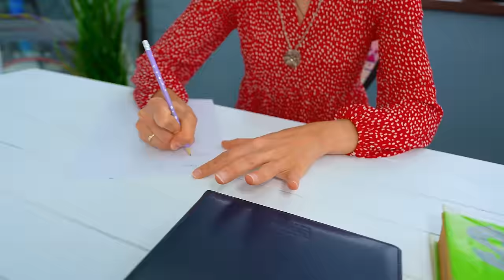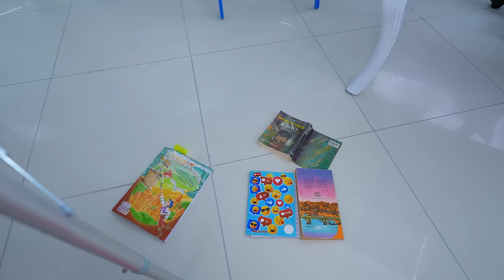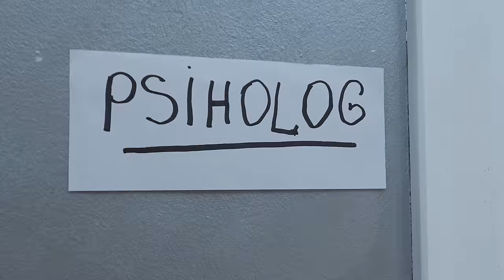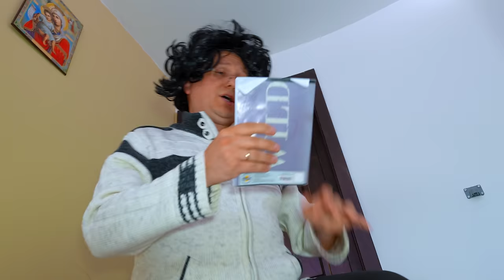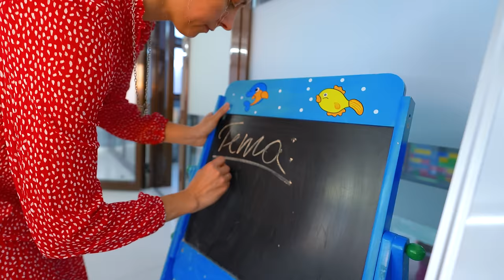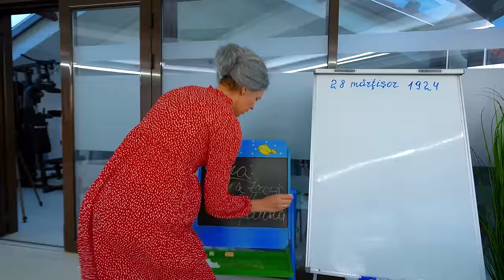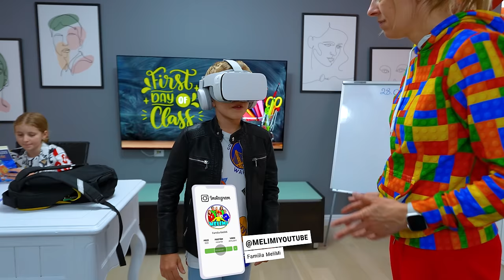Partea 2 👩‍🏫 Școala în PREZENT 😎 vs în TRECUT 🤓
Școala acum 2024 vs școala înainte 1924. Tipuri de elevi la școală. Școala în 24 de ore. Ce se mânca la școală cu 100 de ani în urmă. Școala acum și apoi. Școala în prezent și în trecut. Partea 2.

⚠️ ATTENTION! ⚠️

⚠️ ATENȚIE! ⚠️